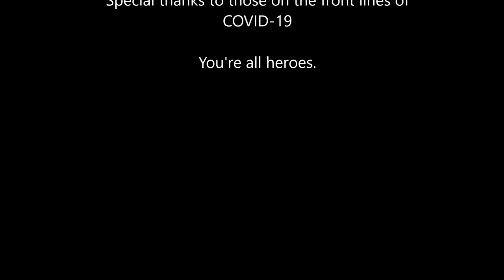ThatViolinChick | All In This Together | Electric Violin Live Looped Original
This song is an original that I impromptu-looped live on stream. This song played in my head over and over a week before I live-streamed looping it into tangible existence. I'm not a singer, but these lyrics were on my heart. It is simple, but the message is clear and more important than ever in this difficult, trying time. Thoughts go out to everyone, because everyone is affected, most of all those working in the front lines including, but not limited to: doctors, nurses, ER staff, janitorial staff, cashiers, essential business workers, and more.

I am making this a Common Creative song, which means anyone is free to do their own version, remix, etc. If you do so, please send me the link at or tag me in your social media so I can check it out and share it around too!

*Performed by ThatViolinChick on a 5-string Mark Wood Viper electric violin
*Original song by TVC - All In This Together